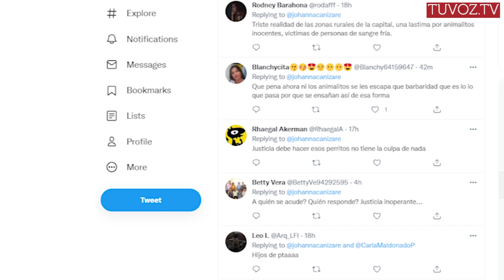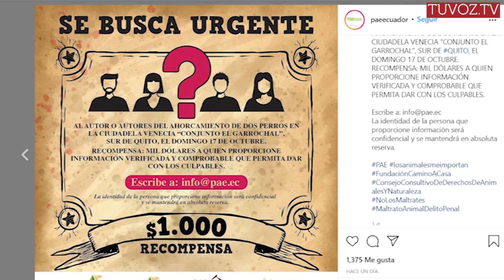VC CRUELDAD ANIMAL